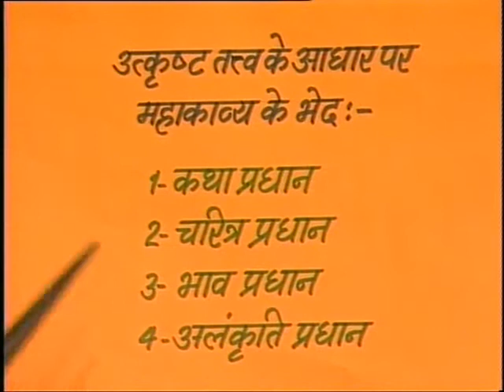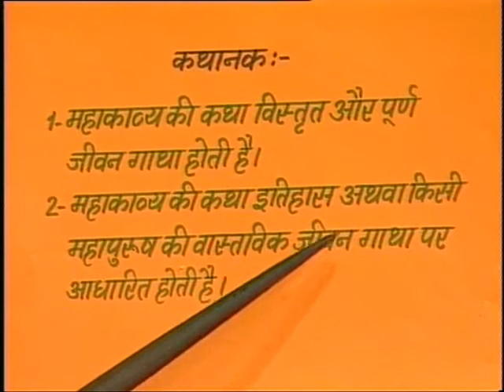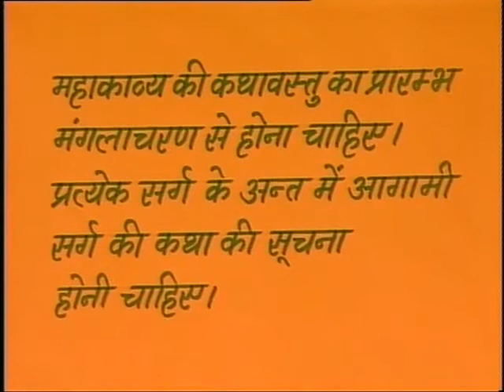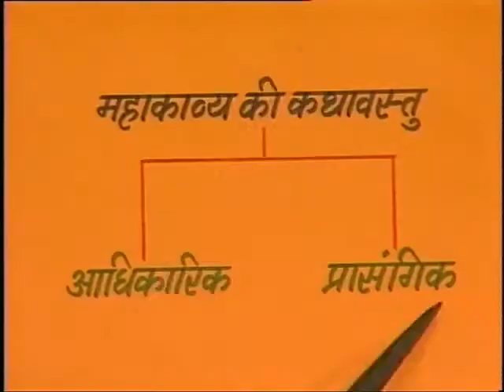Mahakavy ke Tatva / महाकाव्य के तत्व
इस कार्यक्रम में महाकाव्य का अर्थ एवं उनके तत्त्व के आधार पर भेद के बारे में बताया गया है।